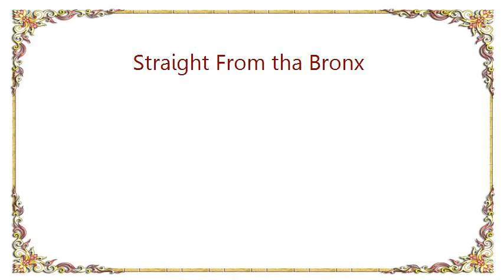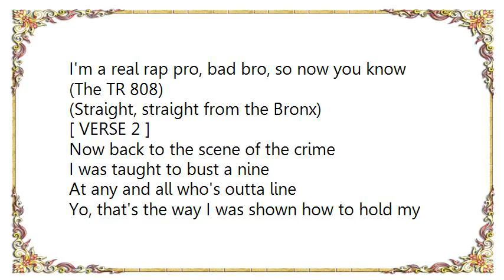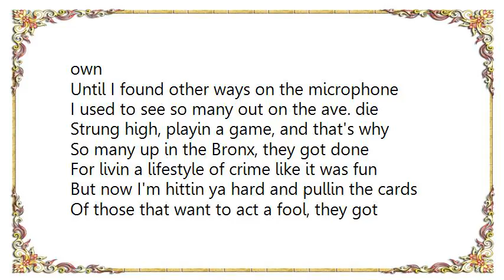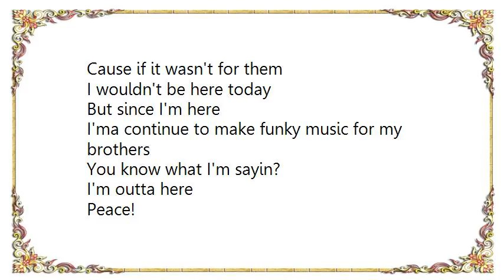D-Nice - Straight From tha Bronx Lyrics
[Lyrics D-Nice - Straight From tha Bronx]
[ VERSE 1 ]
Well I'm known to wreck a mic like a prince, so all hail
To the raw deal, on a scale your style's frail
I don't believe I can fail, cause I'm headstrong
You're trackin me, plus jackin me knowin that you're dead wrong
I got a Tec for those that want to step
You're ghost, cause since you're playin me close you're gettin checked
And I can't conceive a better way to do it
So when you're in my comp, get ready to be stomped, there's nothin to it
Cause I got piles of wicked styles and files of tracks
I get wild with a South Bronx style of rap
So you think you got rap sewn happily?
How's that: you couldn't sow shirts in a factory
You're what I label as a hip-hop hypocrite
You smile in my face, behind my back runnin off with lip
But I got somethin to kill that, though
I'm a real rap pro, bad bro, so now you know

(The TR 808)
(Straight, straight from the Bronx)

[ VERSE 2 ]
Now back to the scene of the crime
I was taught to bust a nine
At any and all who's outta line
Yo, that's the way I was shown how to hold my own
Until I found other ways on the microphone
I used to see so many out on the ave. die
Strung high, playin a game, and that's why
So many up in the Bronx, they got done
For livin a lifestyle of crime like it was fun
But now I'm hittin ya hard and pullin the cards
Of those that want to act a fool, they got schooled
And got caught with a right to the mug
It wasn't enough, cause they wanted to bug and caught a slug
And got they bodies just laid to rest
Cause in the streets you gotta get all you can, and no less
The first minute you do, you get bucked
So you and your crew better duck
When you step into the Bronx

Check it
I want to take this time
To send this out to my man Dino
And to my man Scott-La-Rock
Cause if it wasn't for them
I wouldn't be here today
But since I'm here
I'ma continue to make funky music for my brothers
Peace!